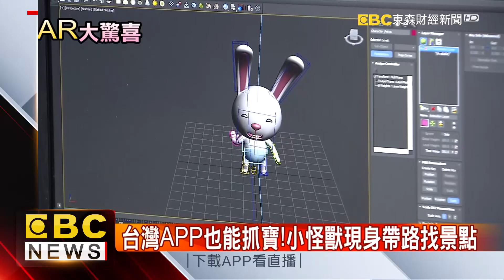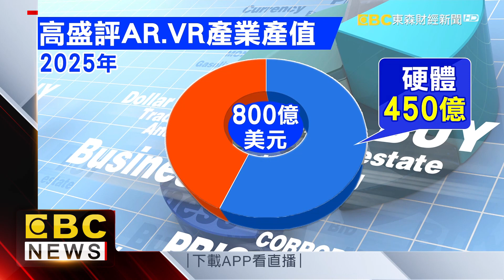哈利波特世界成真了！ 紙上人物AR驚喜現身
您平常玩的寶可夢或是變臉APP，都是AR擴增實境的應用！台灣創櫃AR廠也研發出「哈利波特技術」，2D的平面照片 只要一掃，照片上的偶像，彷彿就在你身邊。